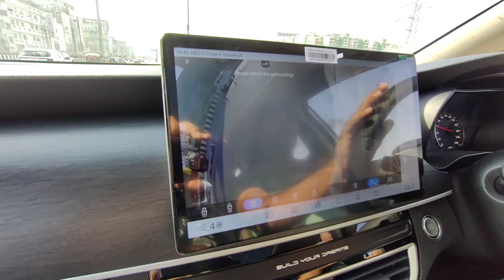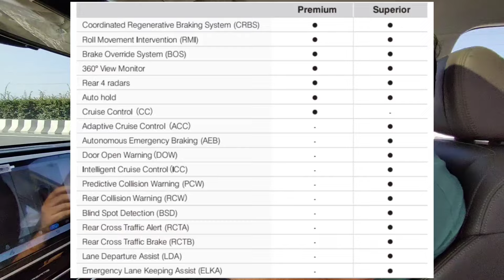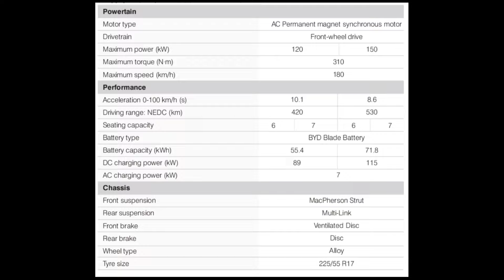2024 BYD eMax7 Electric MPV-531 KM Range| Drive Impression| Toyota Innova Hycross-Mg WindsorRival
2024 BYD eMax7 Electric MPV-531 KM Range| Drive Impression| Toyota Innova Hycross-Mg WindsorRival

For Buying And Test Drive & Service Contact

Landmark Byd
Plot Number H, 29, H Block, Sector 63, Noida, Uttar Pradesh 201305

Mr. Ashutosh

Mr. Mayank satyapal

Hello friends Aaj aapko hum iss video me new BYD eMax7 Electric MPV ke baare me jiski range 531 km ki claim ki gayo hai, iska completion mg windsor, Toyota Innova hycross, Toyota Innova crysta, maruti suzuki xl6, maruti suzuki ertiga ke sath hai, toh Puri videos dekhe or Jane iss car ke baare me, thanks.

Your quieries

2024 byd emax7 electric mpvo
2024 byd emax7 electric mpvi3